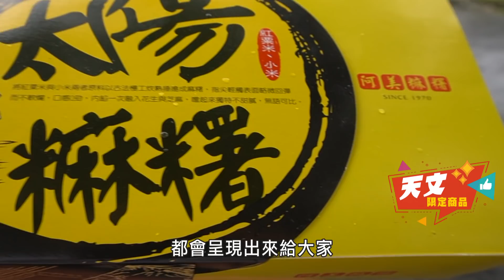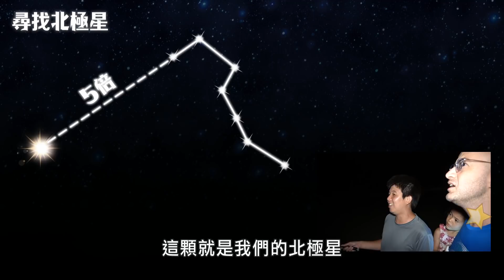花蓮六十石山觀星🌟😍【🌞 Eclipse in Taiwan🇹🇼】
有些時刻一旦錯過就很難再出現，像6月21日在台灣可以看到日環食。如果錯過這次，真的要再等到下輩子了😂

我也剛從花蓮帶家人旅遊回來，晚上我帶著女兒一起觀賞星空，看到了銀河、北斗七星、獅子座、天蠍座，還用專業望遠鏡看到木星、土星。女兒超興奮的。身為爸爸，看到女兒可以這樣探索大自然，真的覺得很幸福。

6/21當天花蓮也有日環食活動，還有天文限定商品。花蓮的朋友來跟我一起宣傳你們的家鄉，分享這支影片，讓更多人看見花蓮的美❤️